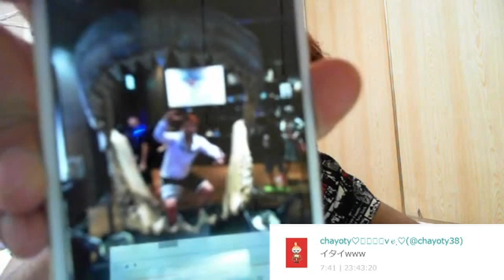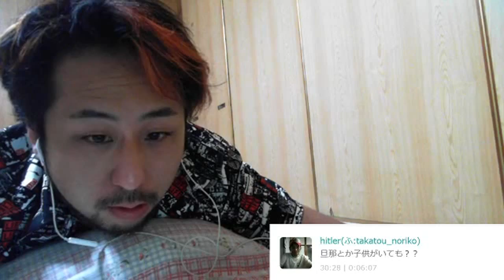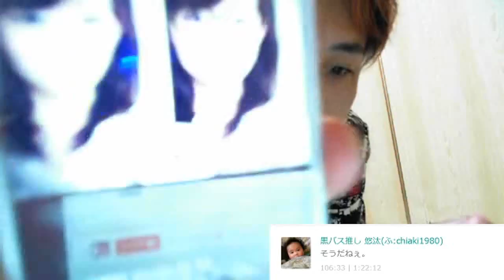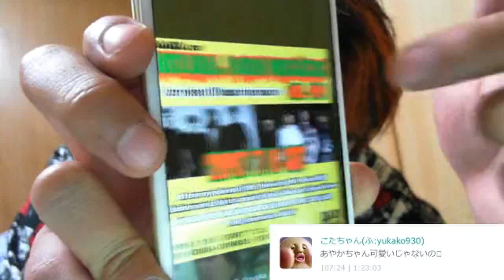【沖縄】和道vs元カノ～あやかに告白凸